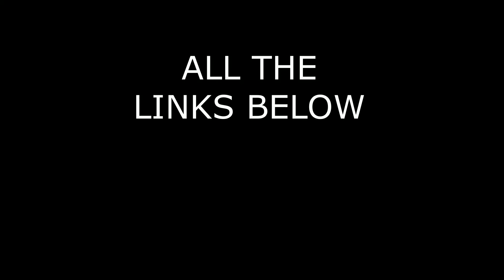AMA Aidda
Hi Internet
I will answer any question you have here. Abut the contest. about my channel. anything.

I am also answering ppl questions on discord
aidda.8027#0385
I am on WP or jebro or ayin or commontate or talking skritt mightyteapot or inks or kroofs or  The Krytan Herald or gw2e discord so I BET we we share a discord to be friends
and or reddit